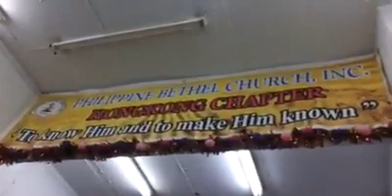Take it to the Lord in Prayer